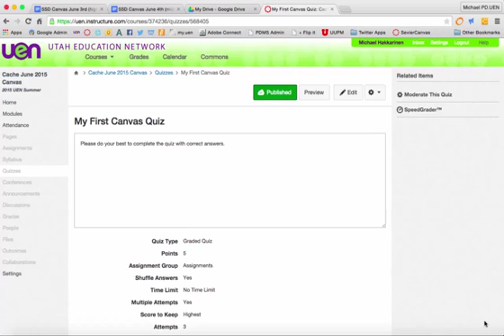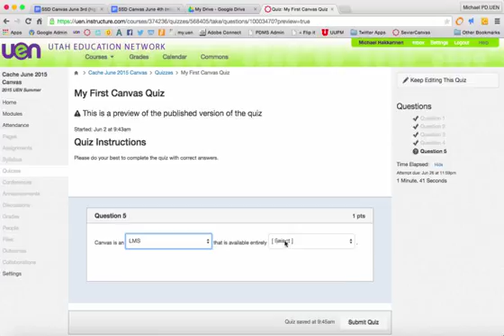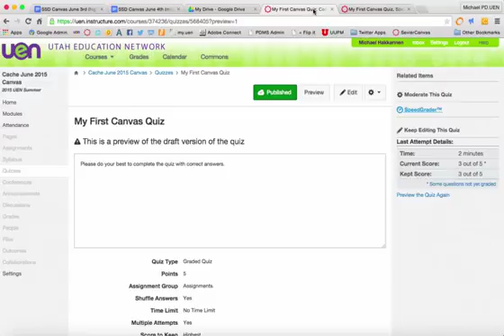Preview Your Canvas Quiz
Once you are finished editing your quiz you might want to preview it before publishing and assigning to students.